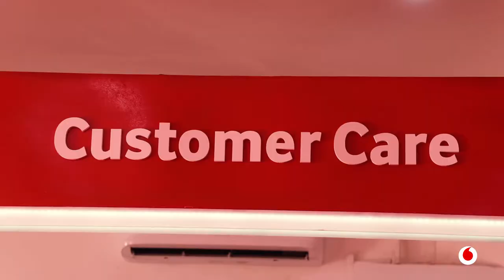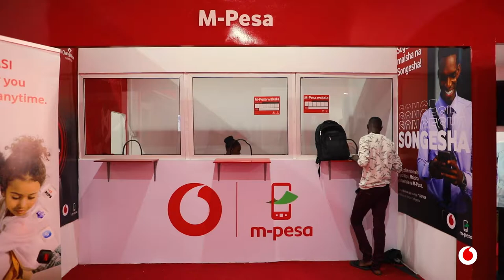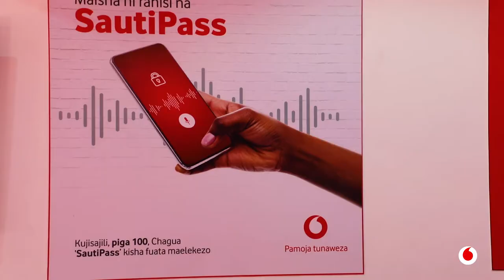Mkurugenzi wetu wa Biashara, Linda Riwa akiwaelezea baadhi ya huduma tunazotoa Sabasaba